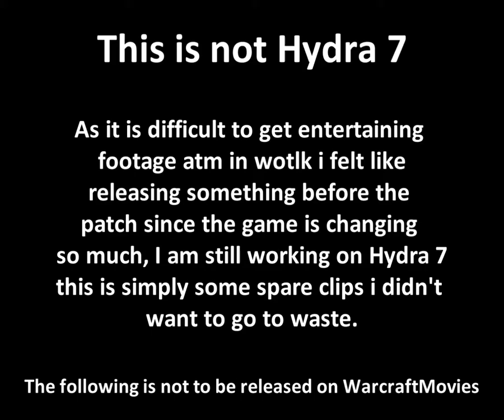Hydra 06.5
Not my playing.

Uploaded for the world to be able to enjoy.